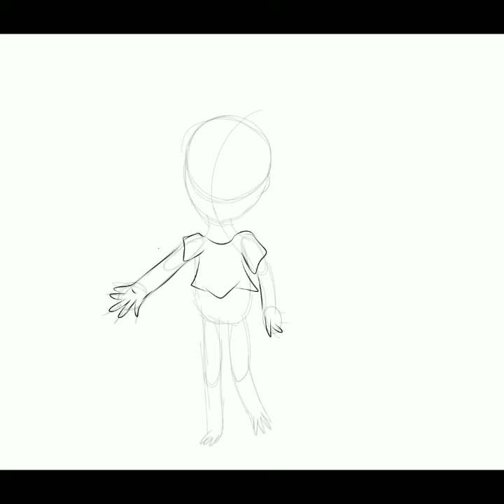My first time drawing anime!//Speedpaint